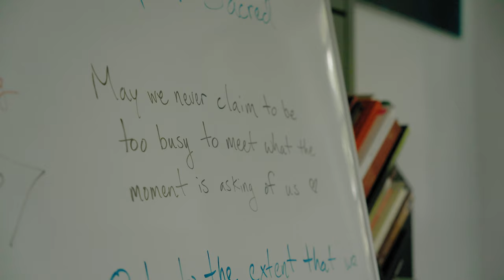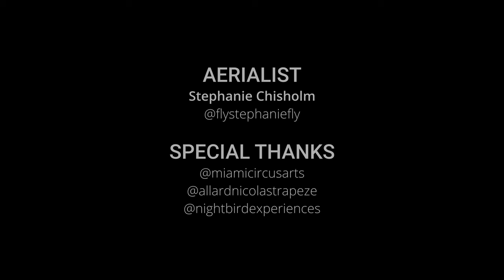THE AERIALIST by gabe sheffield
Director & DP: Gabe Sheffield
Aerialist: Stephanie Chisholm

Cameras:
FX9
FX3
BMPCC 6KPro

I love documentary filmmaking and wanted to make more of an effort to shoot these projects and answer questions about subjects that I thought were interesting. This project was heavily influenced by Phillip Bloom's "Pole Dancer".

Learning about aerial was a great and unique experience and I think Stephanie was the perfect subject. She is uber talented, kind, and a joy to work with.

I hope this project sparks interest into aerial for some and entertains others.